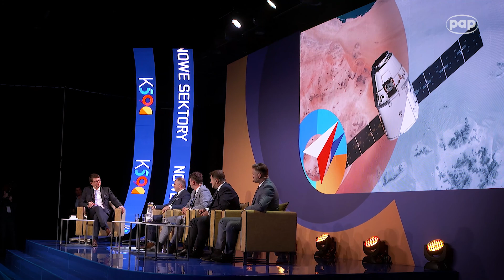PGNiG: pracujemy nad ofertą w dziedzinie magazynowania wodoru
Magazynowanie paliwa wodorowego to temat, który niedawno pojawił się dyskursie publicznym. Polskie Górnictwo Naftowe i Gazownictwo (PGNiG) zamierza przestawić ofertę magazynowania wodoru na wielką skalę.